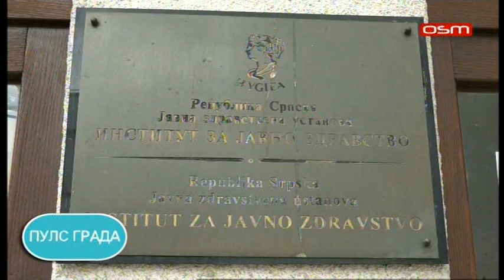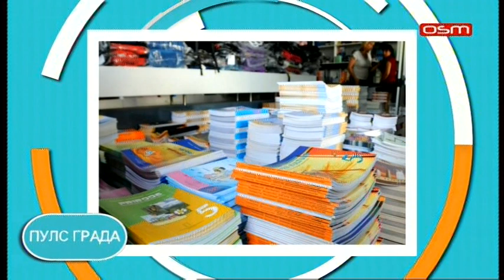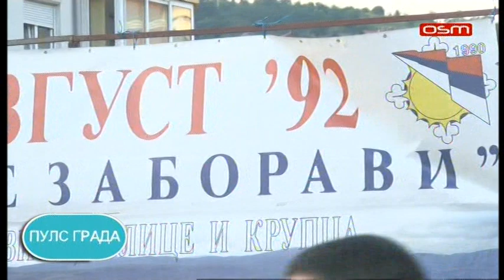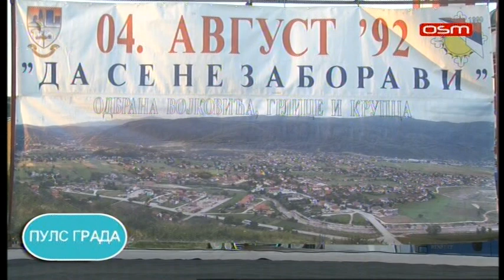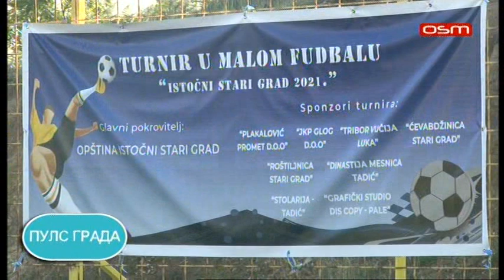"PULS GRADA" OSM TV, 22.07.2021.